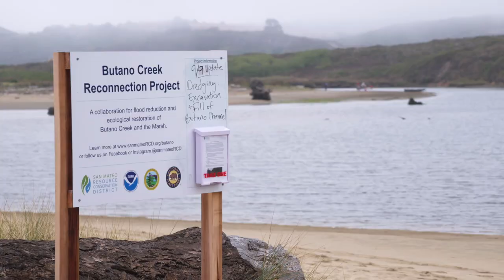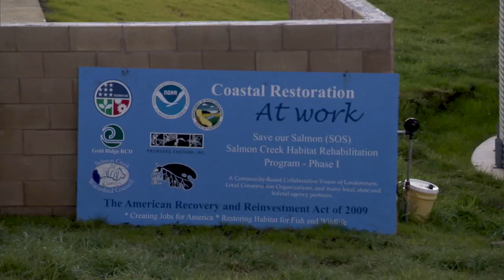Species in the Spotlight: Central California Coast Coho Salmon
Central California Coast coho make up the southern-most population of salmon in the U.S., inhabiting rivers and streams north and south of San Francisco Bay. These fish are in danger of extinction, but efforts are underway to bring them back.